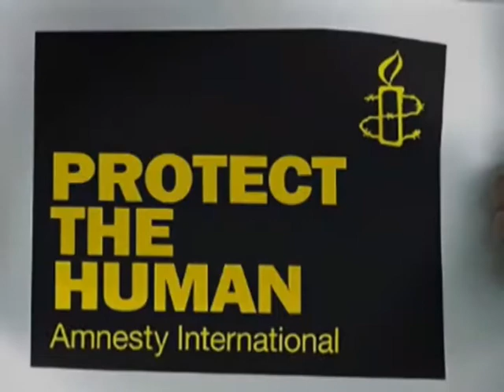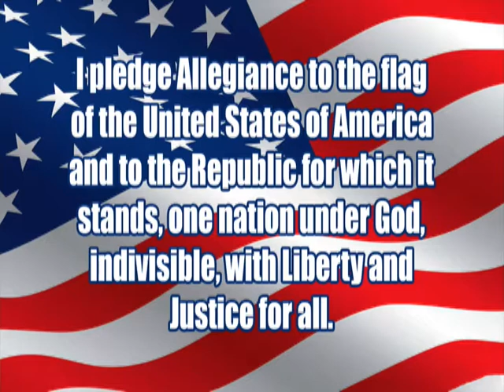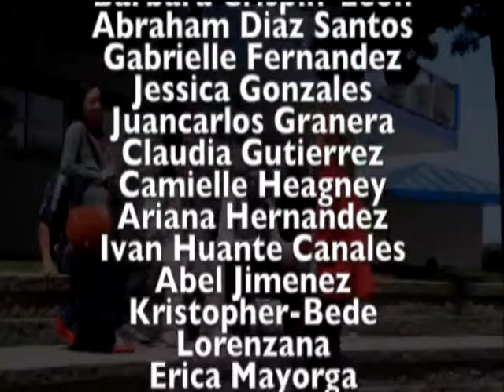10 28 15